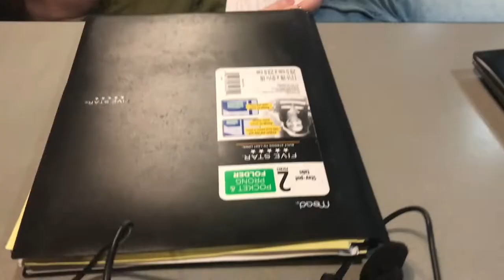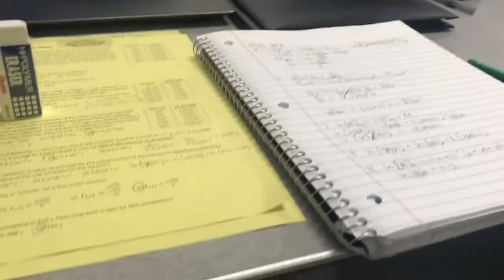End Of Freshman Year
A little video of the last two weeks of freshman year at the University of Wisconsin- La Crosse. Can’t wait to start sophomore year with you all.